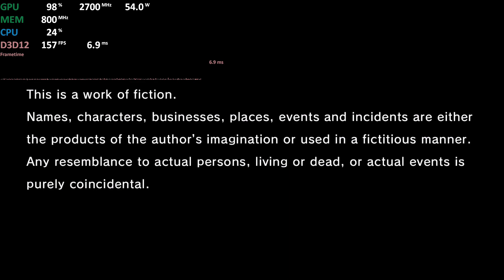AMD Radeon 780M Test - Like a Dragon Gaiden: The Man Who Erased His Name - Ryzen 7 8700G ect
AMD Radeon 780M Test
Ryzen 7 7840HS "Phoenix" APU
32GB LPDDR5-6400
Lenovo Ideapad Pro 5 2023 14'

Radeon 780M can be found in:
Acer Swift Edge 16
Acer Swift Edge
Lenovo Yoga Pro 7
Lenovo Yoga Slim 6
Lenovo ThinkPad P14s Gen 4
Lenovo THINKPAD 4
Lenovo T14
Lenovo TP 16s G2
HP ZBook Firefly 14 G10
Lenovo ThinkPad P16s Gen 2
Lenovo ThinkPad P16v Gen 1
Lenovo IdeaPad Pro 5
HP ZBook Firefly G10
HP 14-ey0002no
HP 14-ey0004nn
Aya Neo 2S/ AYANEO 2S
CSL Mini-PC CSL VenomBox HS